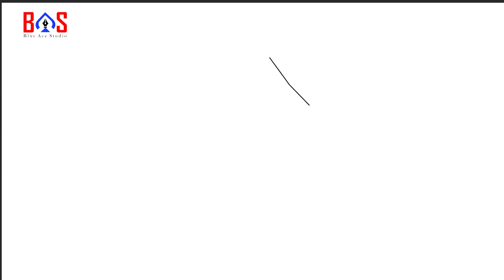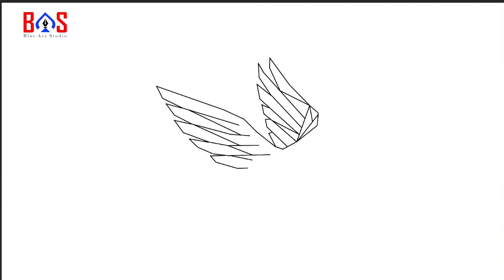How to draw Eagle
In This Video we are showing Amazing Artwork. which we help you to draw easy and amazing car drawing.
►Visit to my channel :
   / Blue Ace Studio

► For Your Artwork Display on The Channel -

About Us:
If you're new, hi, Welcome to Blue Ace Studio!
On this channel I always try to show the best and amazing drawing and Painting. From here you can get different ideas for your next art work and you can improve your drawing skills. Hope you enjoy my videos and find them helpful!!
Thank You so much. We really Appreciate your Feedbacks.